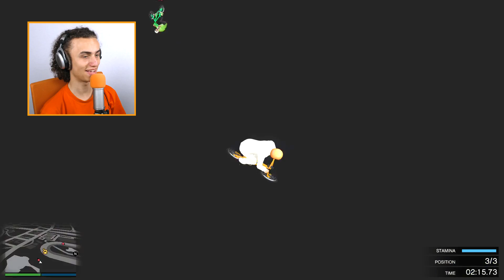EXTREMELY HARD IMPOSSIBLE RACE! (GTA 5 Funny Moments)